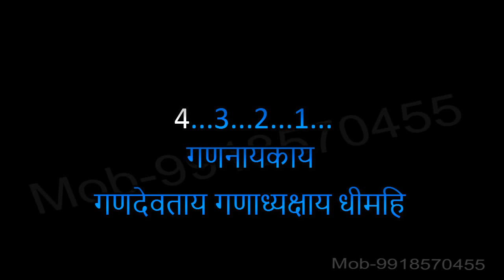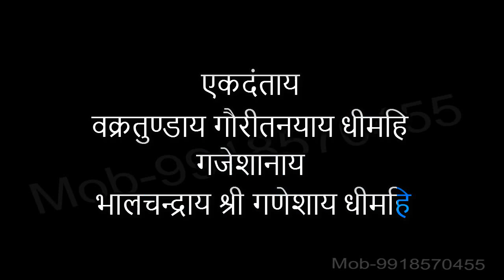Shri Ganeshay Dheemahi Karaoke Hindi Lyrics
Ek Danthaya Vakratundaya